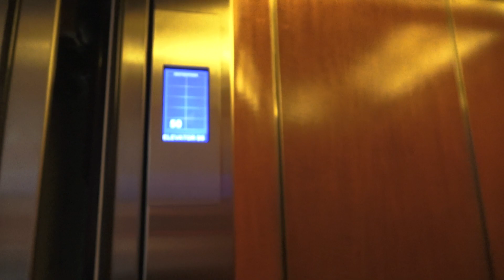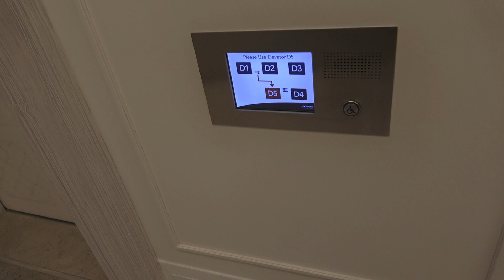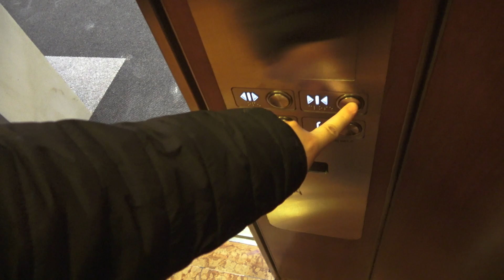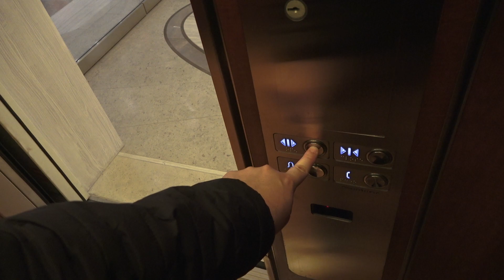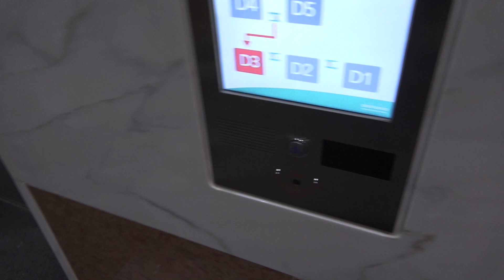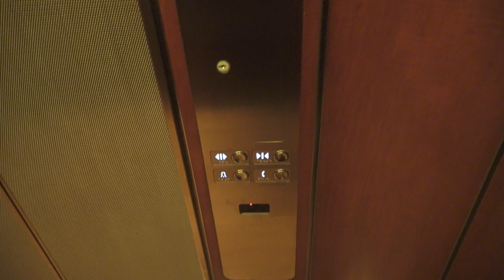"OTISsenkrupp" Elevonic 401/DSC Traction High Rise Elevators at TD Canada Trust Tower in Toronto, ON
Filmed on April 21st, 2022 with @danielmarreviews3947.

Here's a retake of what are among some of my FAVORITE Elevators in Toronto!!! (At least in terms of skyacraper elevators) These elevators are located in the 6th tallest building in the city, and traveling at a top speed of 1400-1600 FPM, these are some of the FASTEST Elevators in Toronto, and they most certainly FEEL it!!!
This building was built in 1990 and these elevators were originally Otis Elevonic 401 with Custom Newer Lexan fixtures. Around 2010-11, the COPs and call stations on these elevators (along with all of the other banks) were replaced with MAD, and then in 2015, Thyssenkrupp modded these with DSC (Destination Selection Control) Destination Dispatch, New DD Indicators, New Lanterns and New Car Indicators and COPs.

What may surprise you however is that despite the Kruppy mod done in 2015, these elevators are actually still MOSTLY original, and the mod in 2015 is really just an OVERLAY over the existing 1980s/early 90s elevator equipment with New COPs and Indicators!
Yes, despite the New DD panels and upgrades done on the inside, these are still on their original controllers and motors, and between the INSANE Classic Leveling, Thrilling Acceleration and Noises these make, it VERY MUCH SHOWS and that combined with the sheer SPEED of these elevators make these some of the FUNNEST Non Scenic High Rise Elevators I've EVER been on as well as one of the most Tastefully Modded Elevators I've ever seen too!
Also, if you listen carefully, you can hear that these even still have the Original Elevonic 401 floor passing chimes, which is not only AWESOME but it goes to show that these are much cooler and funner elevators than they make look like at first glance, and it tells you that you shouldn't judge a book by it's cover and the Cabs, which are still original to the Installation are absolutely beautiful too!!!

All in all, an ABSOLUTELY AWESOME,  FAST & THRILLING & VERY Tastefully Modded Set of High Rise Elevators that I would say are a MUST RIDE in Toronto. That said, I'd film here at your own risk, which I'll explain in my video of the Upper Mid Rise Elevators here (which are still traditional push button operated Elevonic 401s with their OG Indicators). But in the meantime, enjoy these AWESOME & ABSOLUTELY INCREDIBLE "OTISsenkrupp" High Speed Elevators located right in tje Middle of Downtown Toronto!

Installed in 1990. (Otis Elevonic 401 with Custom Newer Lexan fixtures)

COPs and call stations replaced in 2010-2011 with MAD BS Moon, everything else left untouched.

Modernized in 2015. (Thyssenkrupp DSC Mod with DD panels, New Lanterns, New Indicators and New MAD BS Moon COPs. Cabs, Motors, Controllers and Chimes left untouched!)